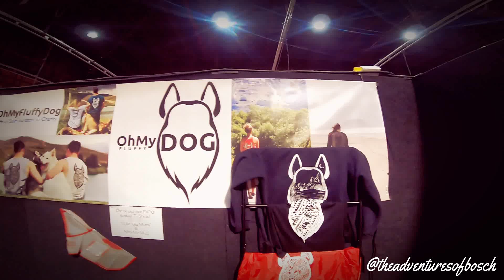Auckland Pet Expo Weekend + OMFD Meet Up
Hi Guys,
We had an epic weekend!

First up we headed to Muriwai Beach with the wonderful Morgan from @DaisyPets, and Jess & Oakley from @oakley.springer

We then headed to an OMFD Meet Up @ Big King Reserve, Auckland, followed by the Auckland Pet Expo with @OhMyFluffyDog

Make sure you head over to instagram, and check them all out!